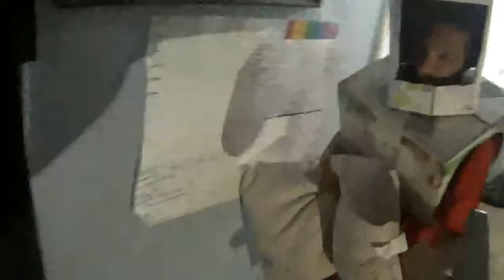First Person Pillow Joust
This Is The Last Of The Series Of The Pillow Jousting